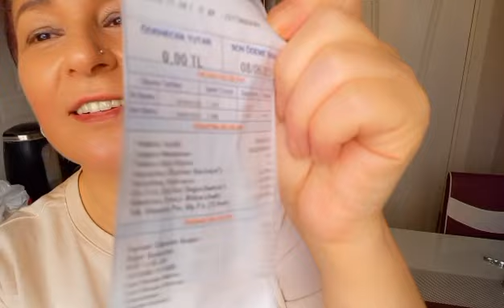Kimse günahını benden çıkartmasın Mahsun değilsiniz hicbiriniz‼️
@asikadininkanali5493 vlog okul yemek # sohbet